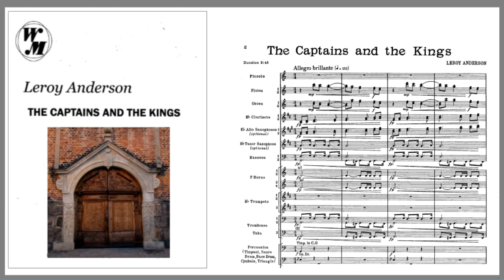The Captains And The Kings by Leroy Anderson, Woodbury Music Company LLC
"The Captains And The Kings" by Leroy Anderson

Completed: June 16, 1962
Original Score: Full Orchestra
Transcribed by Leroy Anderson for Piano (1962)
 and Concert Band (1963)
This recording: June 19, 1962, Leroy Anderson, conductor,
Decca Records, New York, New York.
This recording used under license with Universal Music Group.
Video © Woodbury Music Company LLC (ASCAP)
Sheet Music for Orchestra and Concert Band
available through Woodbury Music Company LLC;